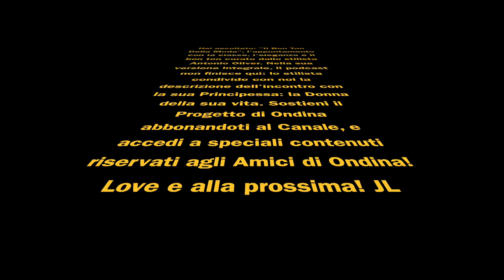"Il Bon Ton Della Moda" dello Stilista Antonio Oliver - "Il Primo Appuntamento"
Ed eccoci giunti al secondo appuntamento de "Il Bon Ton della Moda"
con lo Stilista Antonio Oliver: preziosa chicca quindicinale di classe, eleganza e raffinatezza, per vestirci e vivere al meglio ogni occasione speciale che la Vita ci regala, per stare insieme.

Buon Ascolto!
O.W. - J.L.

P.S.: nella versione integrale del podcast, lo Stilista ci racconta come la Donna della sua Vita, Virginia, era vestita il giorno in cui si sono dati il primo appuntamento, a São Paulo.

Per accedere ai contenuti speciali, abbonati al Canale e sostieni il Progetto multimediale di Ondina, il cui Scopo è creare una cultura basata sulla consapevolezza del potere creativo delle nostre parole per fare del mondo, a partire da noi stessi, il mondo migliore.

Questo Canale è una finestra aperta sul Progetto di Valore Sociale "Ondina Wavelet World", il Progetto di Informazione, Educazione e Intrattenimento che, servendosi del potere creativo delle parole, ispira le persone alla ricerca di uno scopo ad aprirsi al cambiamento per scoprire chi sono, i valori che le guidano, il loro messaggio al mondo. Così che, esprimendo al meglio la loro autenticità, possano vivere nella pace, nell'amore e in piena libertà.

Per sostenere il Progetto multimediale di Ondina puoi:
- laikare, commentare, condividere i tuoi video preferiti
- abbonarti: ci sono tre fasce di abbonamento e bellissimi vantaggi!
In qualsiasi modo tu decida di sostenere Ondina e il suo fantastico Progetto multimediale, sappi che la tua presenza e la tua partecipazione sono importantissimi.

Un fresco abbraccio da Ondina e da me, Jasmine.